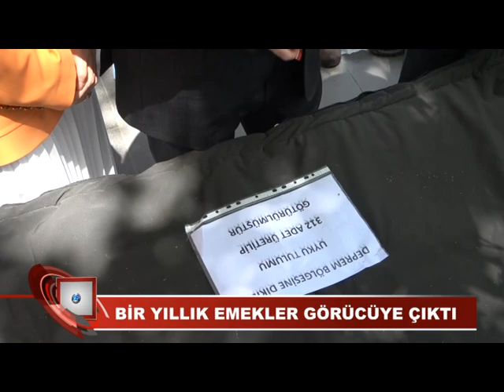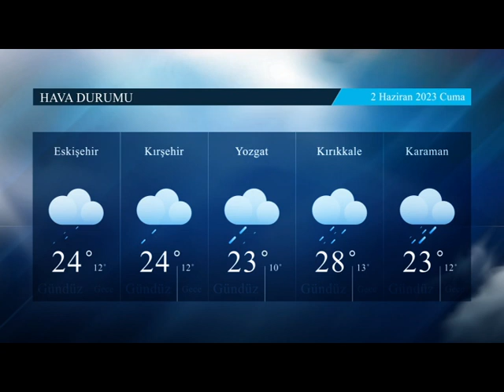1 06 2023 HABERLER